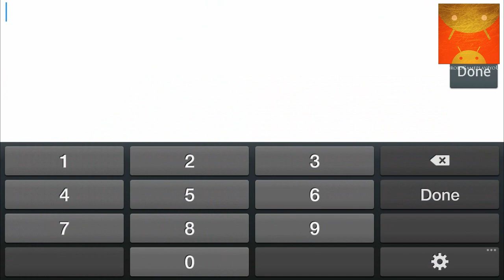Skylanders Battlegrounds Android GamePlay Trailer (HD) [Game For Kids]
Leap into battle with the brand new Skylanders SWAP Force™ characters!
Bring the Skylanders to Life™ and free the war-torn Battlegrounds! Choose your favorite Skylanders and face off against Kaos' evil Warlord Army! Explore never before seen areas of Skylands, meet new friends and battle fierce enemies.
Skylanders Battlegrounds™ is an action packed adventure where you can play with two Skylanders at the same time. Unlock new powers and weapons to help you in the battle against Kaos and his warlords.
Features:
• Defeat the maniacal mage Vengar and foil his plots.
• Unlock and upgrade powerful abilities for each Skylander
• Plan your attacks carefully in the Overworld
• Unleash devastating Portal Master powers, including Lightning Bolts and Dynamite
• Import your Skylanders collection using Secret Codes
Skylanders Battlegrounds™ allows some in-game items to be purchased using real money. If you don't want to use this feature, please disable in-app purchases.
By downloading, installing or using this App, you agree to Activision's privacy policy, as may be updated by Activision from time to time. to view Activision's privacy policy.
Be sure to check out Skylanders Cloud Patrol™!